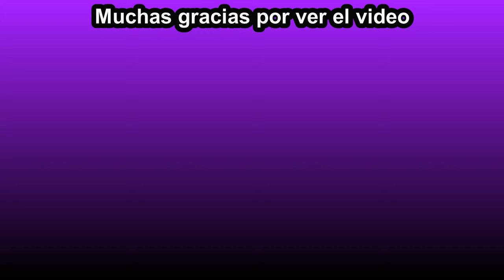Reunión de Tamers/Digimon World Dusk #27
Una vez hayamos aceptado la misión de la unión, nos reuniremos con los demás tamers para dar con el posible paradero de la jefa Julia.